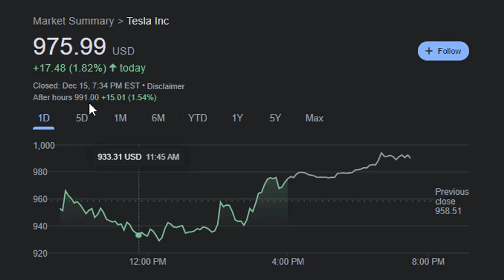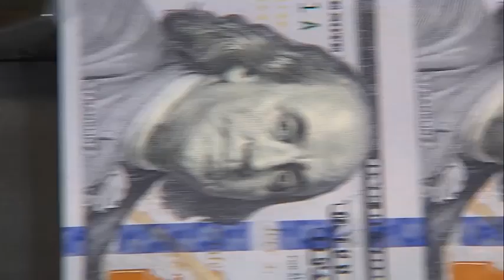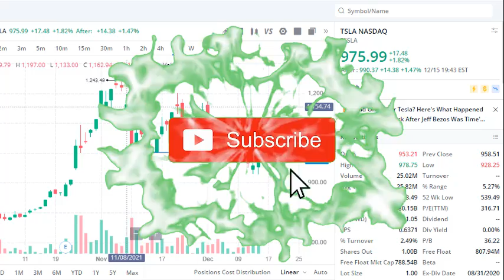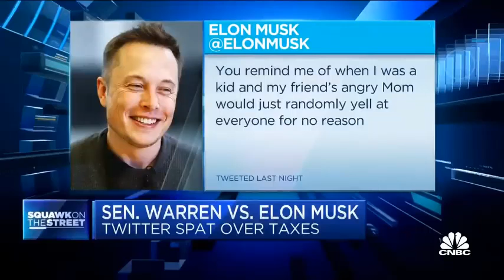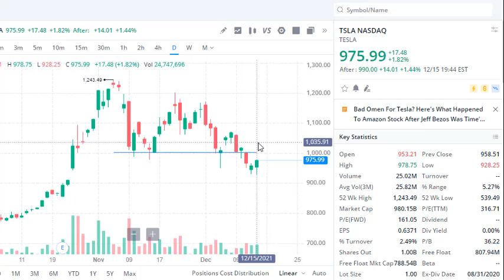Tesla Stock🔥WILL EXPLODE BY DECEMBER END?🚀 Elon Musk Tax Debate🤔 Tesla stock price prediction🚀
Tesla Stock🔥WILL EXPLODE NOW!! Elon Musk Tax Debate Tesla stock price prediction TSLA stock

Disclamier: I’m not a financial advisor. Before investing, please consult a licensed professional. Any stock purchases I show on video should not be considered “investment recommendations”.  I shall not be held liable for any losses you may incur for investing and trading in the stock market in attempt to mirror what I do. Unless investments are FDIC insured, they may decline in value and/or disappear entirely.